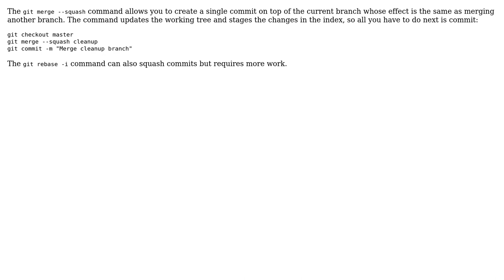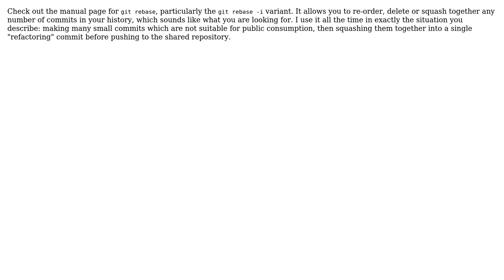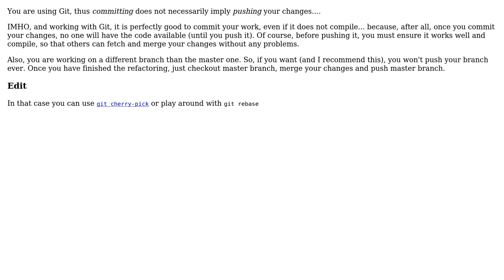Software Engineering: How to commit in-progress refactoring? (4 Solutions!!)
Software Engineering: How to commit in-progress refactoring?

With thanks & praise to God, and with thanks to the many people who have made this project possible! | Content (except music & images) licensed under CC BY-SA | Music | Images & others | With thanks to user Jim Huang user Dave Hillier user Cristian user bitmask and the Stack Exchange Network Trademarks are property of their respective owners. You are responsible for your own actions.